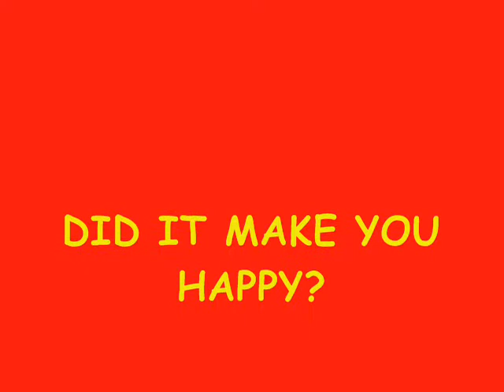Happy!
This is going to make you happy..!